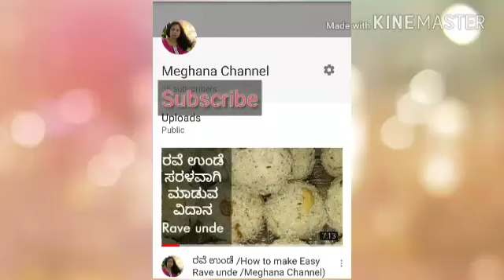Mavenakai thukku/Meghana channel